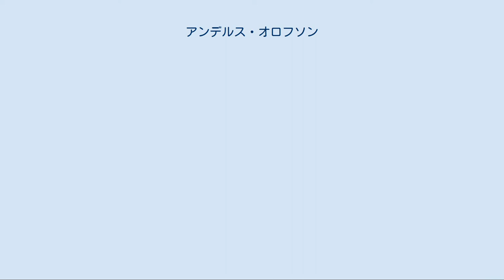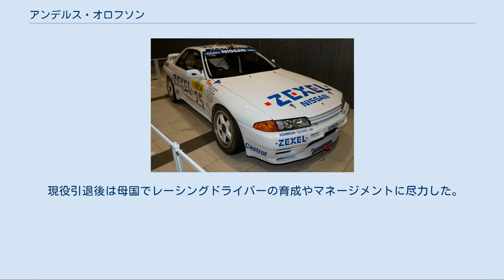アンデルス・オロフソン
アンデルス・オロフソン（Anders Olofsson, 1952年3月31日 - 2008年1月22日）はスウェーデン人のレーシングドライバーである。
アンダース・オロフソン等と記述される場合もある。
 1977年にヨーロッパF3でピエルカルロ・ギンザーニに次ぐランキング2位を獲得し、同年のスウェーデンF3ではチャンピオンを獲得した、また、翌1978年にもスウェーデンF3のチャンピオンを獲得した。
 1986年の11月に富士スピードウェイで開催されたインターTECにボルボのワークスドライバーとして来日し、「空飛ぶレンガ（Flying Brick）」の異名をとる240ターボで勝利を挙げた。
 翌1987年には日産のワークスチームに加入し、主に長谷見昌弘とのコンビでスカイラインGTS-R/GT-Rで全日本ツーリングカー選手権（グループA）にエントリーした。
1989年、1991年とチャンピオンに輝いている。
 1991年のスパ・フランコルシャン24時間レース総合優勝車両。
 グループCにはチームルマンより参戦を開始したが、1989年よりワークスチームのマシンをドライブした。
1991年のスパ24時間レースでは、デビッド・ブラバム、服部尚貴とともにスカイラインGT-Rで優勝した。
 また、翌1992年にはデイトナ24時間レースで長谷見昌弘、星野一義、鈴木利男の3人とともに日産・R91CPでエントリーし総合優勝を果たしたが、オロフソンが決勝でドライブすることはなかった。
 その後は一度海外に渡り、BPR GTシリーズ及びFIA GT選手権に参戦した。
また1994年から1997年までル・マン24時間レースにも参戦している。
特に1997年ではマクラーレン・F1GTRを駆り総合2位GT1クラス優勝を果たした。
1997年からは活動の場を主に日本に移し、「TEAM FCJ FERRARI」（チーム・フェラーリ・クラブ・オブ・ジャパン）からエントリー、太田哲也と組み全日本GT選手権を戦った。
しかし翌年の1998年に富士スピードウェイで開催された全日本GT選手権第2戦で、ペアを組んでいた太田が瀕死の重傷を負う大事故に見舞われた事からチームの参戦継続が困難となった。
1999年はNISMOから本山哲の代わりとして第2戦富士に参戦した。
この年をもって帰国、現役を去った。
 現役引退後は母国でレーシングドライバーの育成やマネージメントに尽力した。
2008年1月22日、自宅で就寝中に死去した。
 (key) (key) ^ “Anders Olofsson dies aged 55” (英語) (2008年1月24日). 2008年11月25日閲覧。